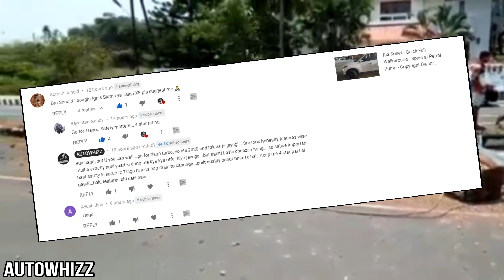Tata nexon Accident in Goa @140 kmph 😵 | On Site Video | Tata की Build Quality 1 No.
Safety of tata motors. After hitting the divider and electric pole at speed of 140 kmph. Nothing happened to the Driver.

In a recent accident, a speeding Tata Nexon lost control and collided with an electric pole. The three passengers in the Nexon escaped with only minor injuries. According to Team-BHP, this incident took place on a four-lane road in the state of Goa.

As seen from the images, the Tata Nexon has a red number plate. This indicates it either being a brand new vehicle with a temporary plate or a dealership test drive vehicle. The exact details of the accident are still unknown. Although reports suggest that the Tata Nexon was speeding on the four-lane road. It then seemingly lost control and hit the divider, dislodging an electric pole in the process.